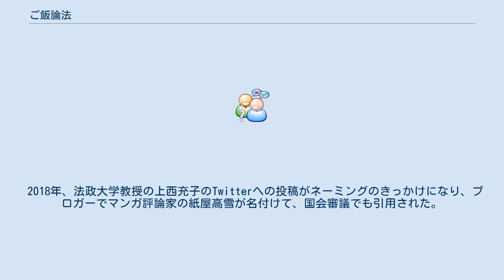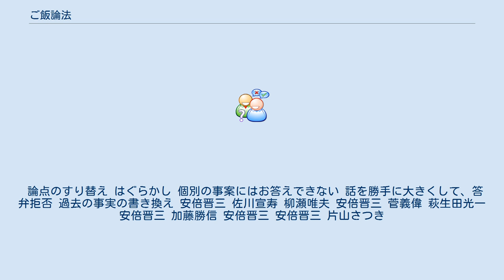ご飯論法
ご飯論法（ごはんろんぽう）とは、質問に真正面から答えず、論点をずらして逃げるという論法。
「朝ご飯は食べたか」という質問を受けた際、「ご飯」を故意に狭い意味にとらえ、（パンを食べたにもかかわらず）「ご飯（白米）は食べていない」と答えるように、質問側の意図をあえて曲解し、論点をずらし回答をはぐらかす手法である。
報道によっては「ごはん論法」とされることもある。
 2018年、法政大学教授の上西充子のTwitterへの投稿がネーミングのきっかけになり、ブロガーでマンガ評論家の紙屋高雪が名付けて、国会審議でも引用された。
主に安倍晋三総理大臣ら自民党関係者が国会質疑で追及をかわすために論点をずらしたり、ごまかそうとするのを揶揄したり皮肉ったりする表現としてメディアなどでも頻繁に用いられるようになり、 2018年の『現代用語の基礎知識』選 2018ユーキャン新語・流行語大賞のトップ10にも選出された。
上西は安倍政権の答弁について「明らかなウソは言わないけど、本当のことも言わない。それでいて、ちゃんと答弁しているかのように錯覚させてしまう。国会の質疑がそんな"騙した者勝ち"のようになっている」と指摘している。
森島賢は、ご飯論法を「安倍晋三内閣のお家芸」「論点を外して質問に答えず、時間かせぎをする答弁」「とうてい真摯な答弁とは言えず、膿を出しきる姿勢とは逆の姿勢」と非難している。
ジャーナリストの池上彰は、「質問に真正面から答えず、論点をずらして逃げるという安倍政権特有の論法」としている。
 ご飯論法の追及かわしには、以下の特徴があるとされる。
 論点のすり替え はぐらかし 個別の事案にはお答えできない 話を勝手に大きくして、答弁拒否 過去の事実の書き換え 安倍晋三 佐川宣寿 柳瀬唯夫 安倍晋三 菅義偉 萩生田光一 安倍晋三 加藤勝信 安倍晋三 安倍晋三 片山さつき